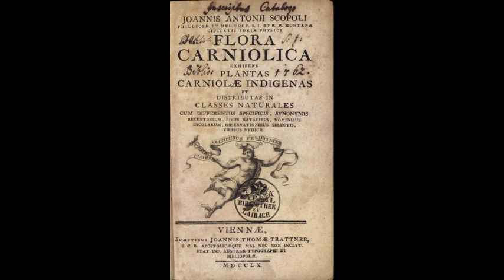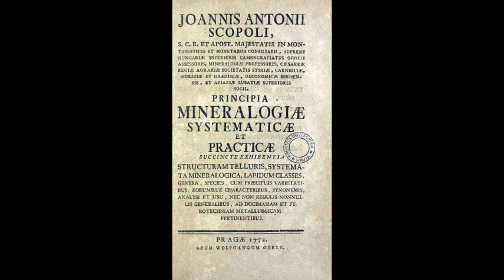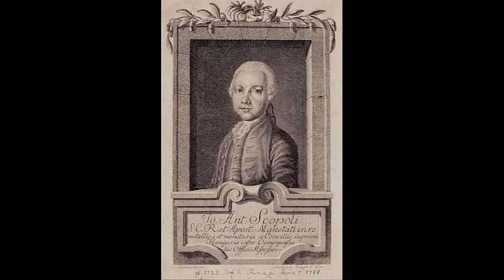Джованни Антонио Скополи